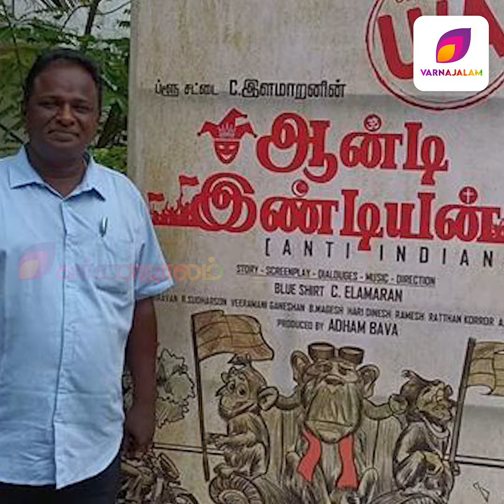ப்ளூசட்டையை கிழிக்க வைத்த பார்த்திபன்.. வெளிச்சத்துக்கு வரும் இரவின் நிழல் விவகாரம்!!